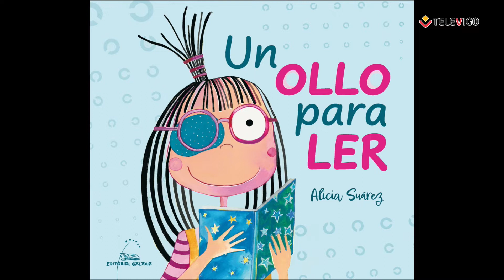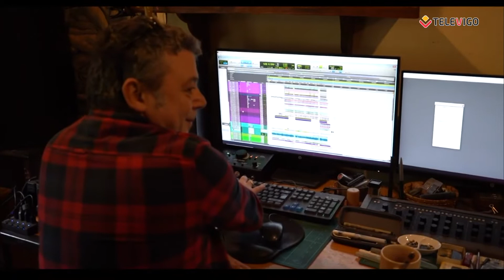PLATÓ ABIERTO 30 12 2022 - Fin de año